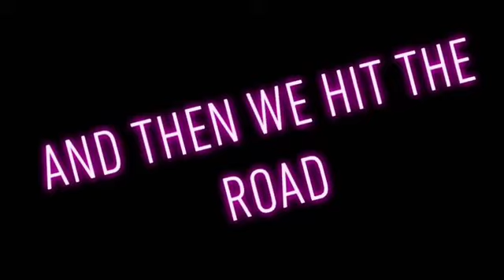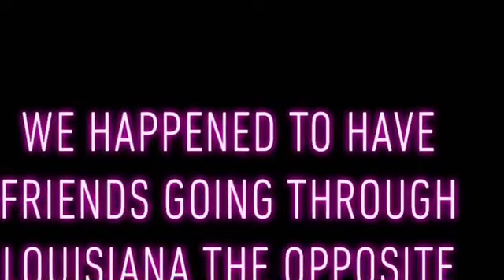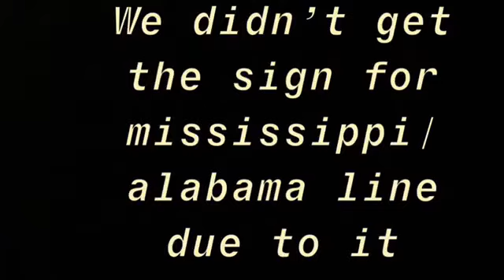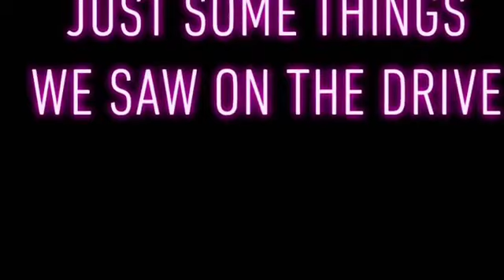Vlog 1- On the Road!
Our travel adventure from TX to FL!